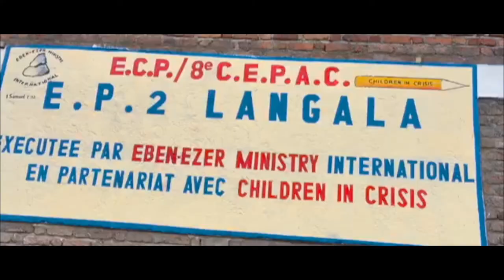Eben-Ezer mu bikorwa by'indashikirwa i Lemera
Ishirahamwe Eben-Ezer ryubatse ikigo cy'amasomo mukarere k'i Lemera...